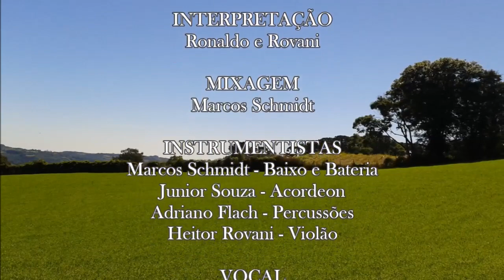Gigantes da Serra - Heitor Rovani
Eu compus essa homenagem aos caminhoneiros da Serra Gaúcha e para todos que possam gostar da música tradicionalista do Rio Grande do Sul. Trata-se de um chamamé que conta a história de um trecho de serra entre Montenegro e Carlos Barbosa-RS, onde tenho amigos que vivem do caminhão e todos os finais de ano nos encontramos para aquela churrascada, à sombra da nogueira. Os caminhões que aparecem no vídeo são ou foram meus. Meu carinho eterno por todos os caminhoneiros deste país! Salve Guerreiros!